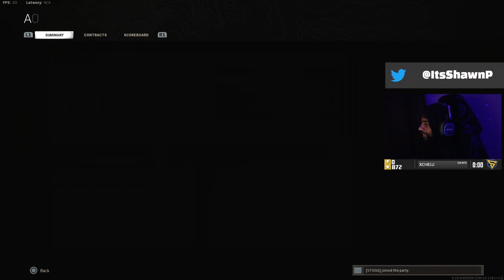this is the DMR Killer! LASER ACCURATE Build for Warzone 👍 (Cold War Warzone)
🎤 My EQUIPMENT